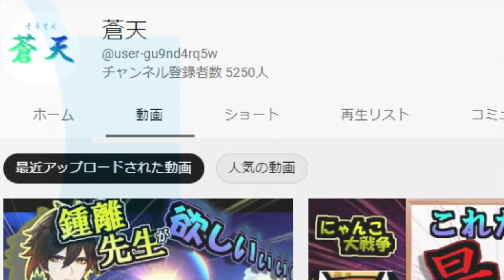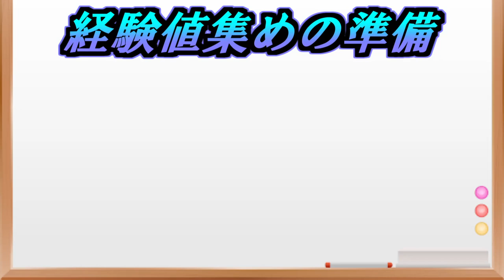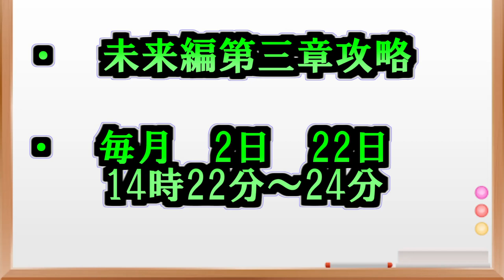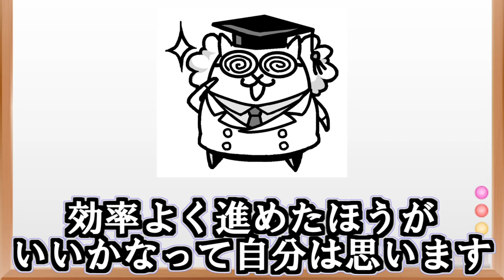【にゃんこ大戦争】経験値稼ぎ方!! 初心者でも問題ナシ⁉効率の良い経験値の稼ぎ方は○○⁉ リニューアル版!!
これからこのチャンネルがもっと多くの人に見ていただけるように努力してまいりますので

こちらの動画もどうぞ宜しくお願い致します！！

【にゃんこ大戦争】レアキャラ第3形態ランキングおすすめ　これであなたは最強⁉

【にゃんこ大戦争】敵キャラ最強ランキング!!　え？お前が1位!?　絶対に出てきてほしくない、大嫌いな敵

【にゃんこ大戦争】経験値稼ぎ方!!　初心者でも問題ナシ⁉効率の良い経験値のを稼ぎ方は○○⁉

もし次も見て頂ける方がいましたらコメント欄に
次回以降何をしてほしい、などのリクエストを書いて頂けると幸いです。
本当によろしくお願いいたします。

これから皆様のいつもの時間に楽しさが増えるように努力して
いきますので応援よろしくお願いします。

蒼天でした。